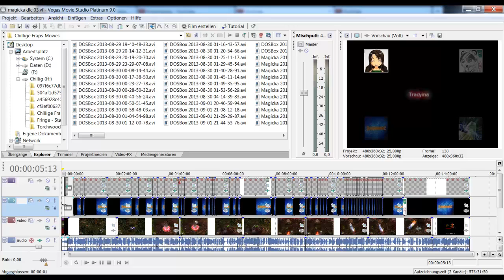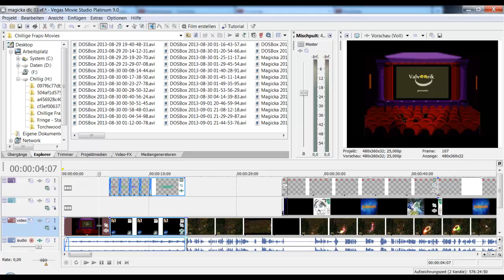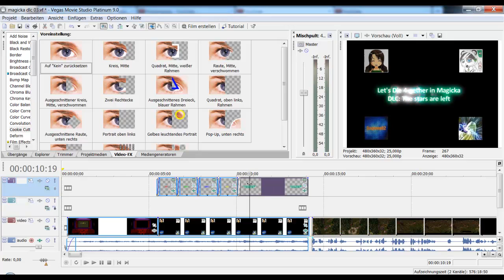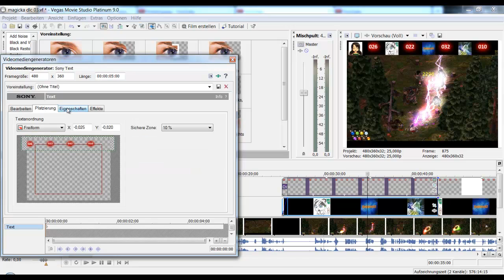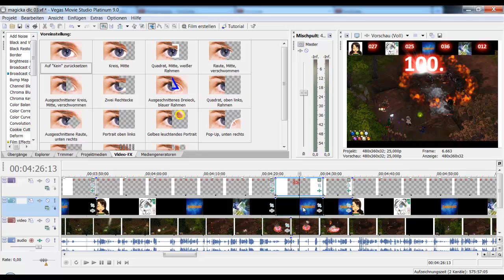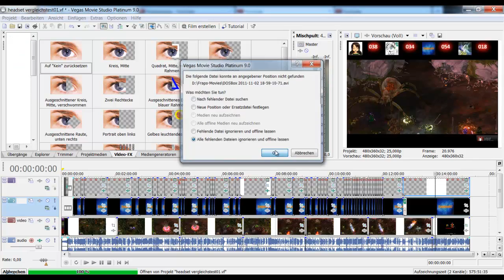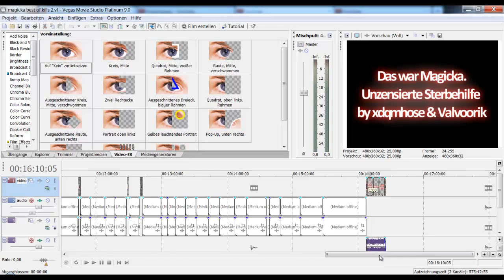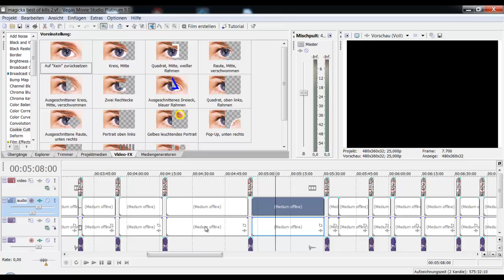Let's Schneid Videos mit Sony Vegas Movie Studio Platinum 9 [DE/HD]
Auf Anfrage: Ein kurzes Video wie meine Let's Plays schneide.
Ich verwende dazu Sony Vegas Movie Studio Platinum 9.0 - wie sieht ihr im Video.